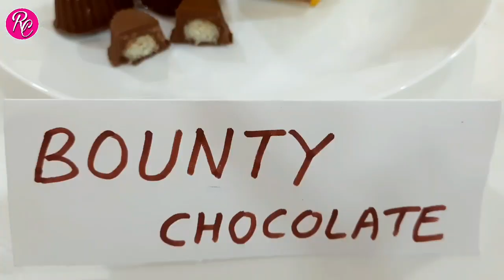ONLINE CHOCOLATE MAKING CLASS ONLY IN RS. 99/-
CookNShop with Rohini, Ravet, PUNE.
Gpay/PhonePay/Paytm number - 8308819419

We are serving Ladies Clothing and Cooking Classes with recipes.

CLOTHING:
# Prices as mentioned in video.
# No return, No exchange.
# No Cash on Delivery (COD).

COOKING CLASSES:
We are serving Cooking Classes also:
Each CLASS FEE: Rs. 99/- with 1 yr recorded video access and Notes.

5) Market & Homemade Premix making class

# Videos will be provided for Lifetime. You can see the Videos as per your convenience.